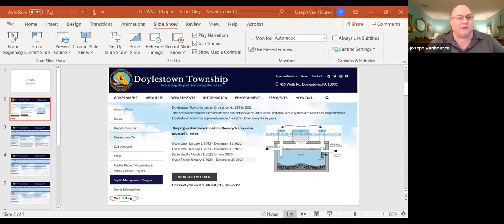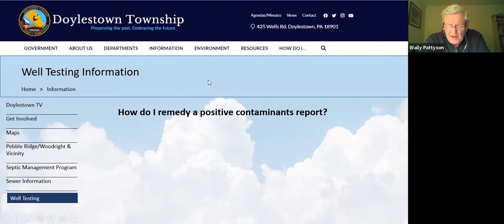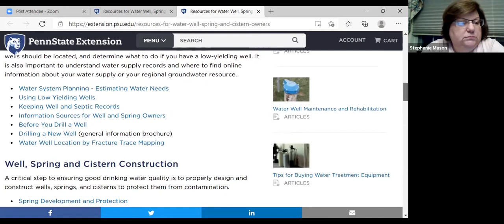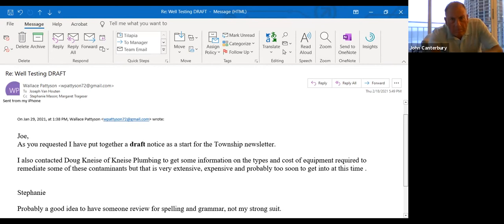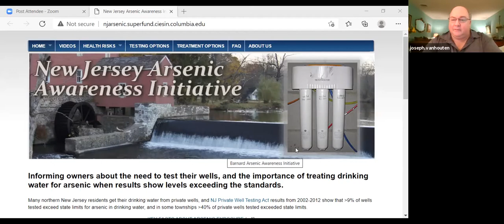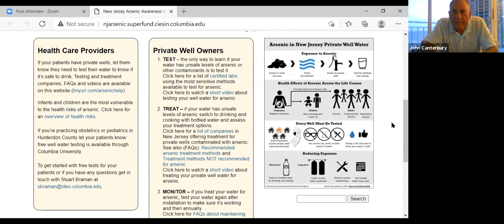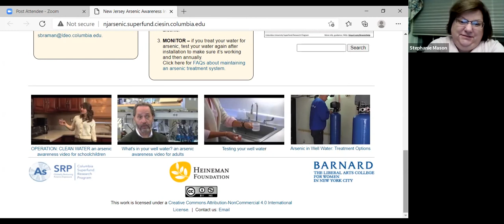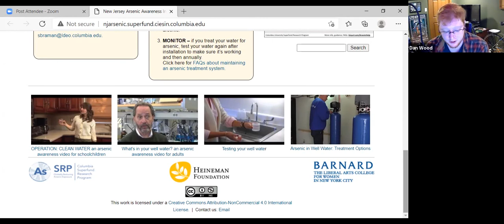Public Water and Sewer Advisory Board / February 18, 2021 Meeting